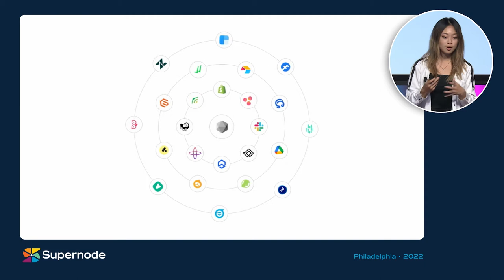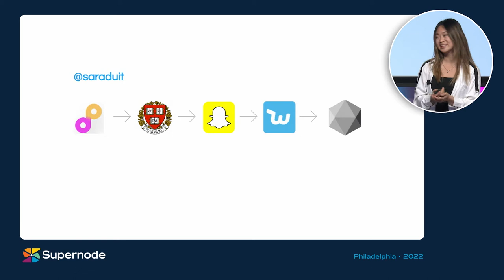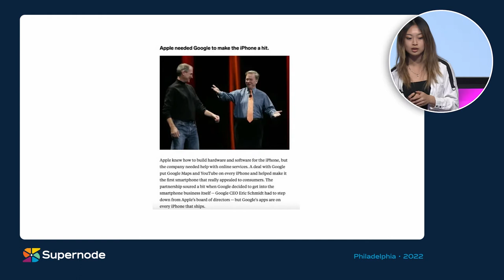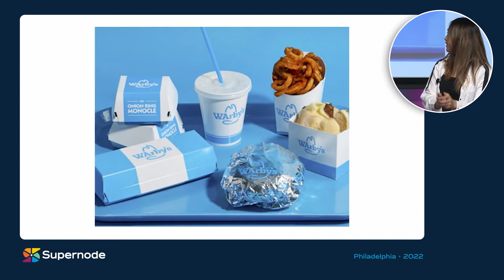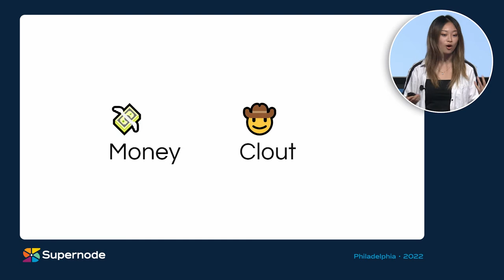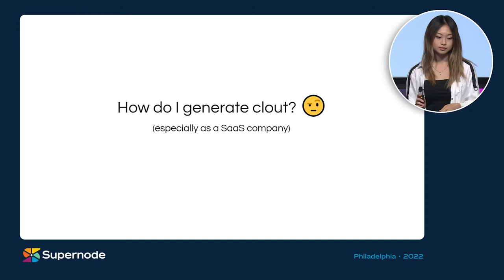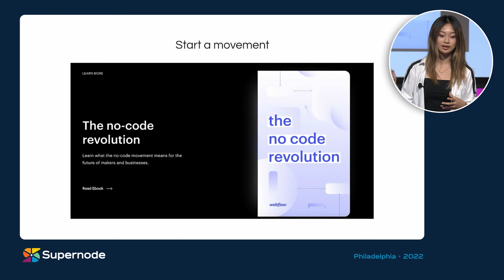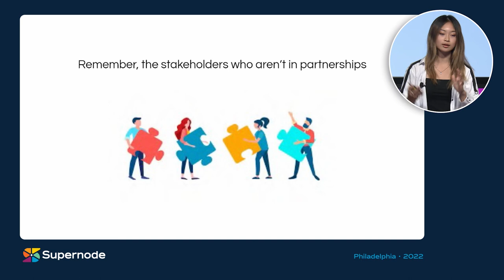Sara Du: How I Built a Partner Program With No Experience | Supernode 2022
Sara Du, CEO & Co-Founder of Alloy Automation grew her partner program to 200 partners in less than two years and says that partner portals are the fastest way to attract new partners. As Du shared, “No one cares about your partner tiers. They care about money and clout,” and a partner portal can help establish that clout. Du suggests:

- Focusing on marketing and co-marketing that establishes your product as a key component of - your customer’s tech stacks.
- Including images of your partners’ faces in your public-facing materials.
- Making your place in your Supernode partners’ ecosystems public which creates a FOMO effect.

Highlights:
0:50 - Day zero: building social capital
2:29 -  Borrow inspiration from partner programs in different industries to gain a new perspective.
2:45 - “The piggyback” tactic
3:36 - “The plug” tactic
4:30 - “The special edition” tactic
5:15 - “The unexpected combination” tactic
6:39 - “No one really cares about your partner tiers”
6:56 - People care about your money and your clout. That’s it.
7:23 - For the money appeal, build exposure channels
8:26 - For the clout factor, make them notice you first
9:14 - Capture social proof
9:50 - Create a FOMO machine
10:10 - Start a movement

About Sara Du:
Sara Du is CEO & co-founder of Alloy Automation, an eCommerce automation platform used by top brands like Burberry and Brooklinen to streamline operations and marketing workflows. The company is Series A and backed by a16z, Y Combinator, and founders of companies like Klaviyo, Webflow, Casper, & more. She previously spent time at Snap & Wish as both a designer and engineer, and dropped out of her undergrad at Harvard. Sara is originally from Atlanta and currently resides in NYC, where she spends her weekends doing film photography and designing streetwear. On the side, she angel invests in no code and developer tools startups.

About Crossbeam:
Crossbeam is the world's first and most powerful partner ecosystem platform trusted by more than 8,500 technology companies. We act as a data escrow service that finds overlapping accounts with your partners while keeping the rest of your data private and secure.